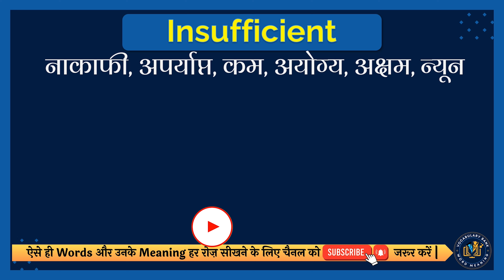Insufficient meaning in Hindi | Insufficient english to hindi | Insufficient ka matlab kya hota hai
इस वीडियो में आप Insufficient का हिंदी में मतलब समझेंगे और साथ में Insufficient का correct pronunciation भी सीखेंगें यानि की आप Insufficient के अर्थ के साथ साथ ये भी सीखेंगें की Insufficient को कैसे सही से बोले या Insufficient को बोलने का सही तरीका क्या है |

तो सिर्फ एक मिनट में सीखिए Insufficient को|
Let’s learn Hindi Meaning of Insufficient in detail.

Insufficient का हिंदी में अर्थ होता है
नाकाफी, अपर्याप्त, कम, अयोग्य, अक्षम, न्यून

Insufficient को इन उदाहरणों से और अच्छे से समझ सकते हैं
His salary is insufficient to meet his needs.
उनका वेतन उनकी जरूरतों को पूरा करने के लिए अपर्याप्त है।

तो दोस्तों आपने इस वीडियो में इन समस्याओं का उत्तर समझा:
1 Insufficient meaning in hindi
2 Insufficient english to hindi
3 Insufficient ka matlab kya hota hai